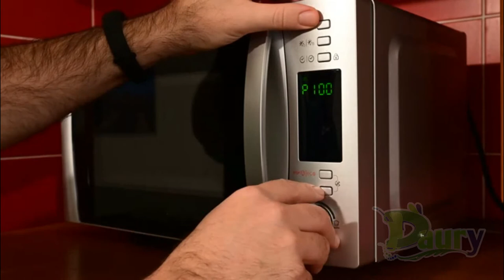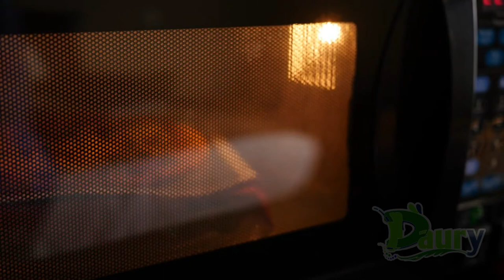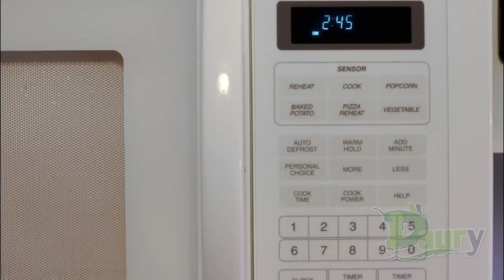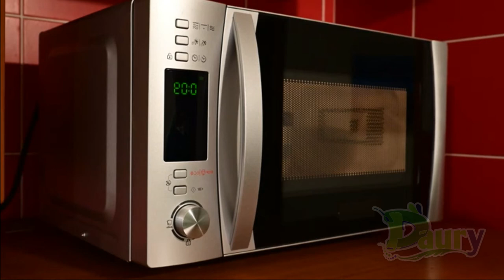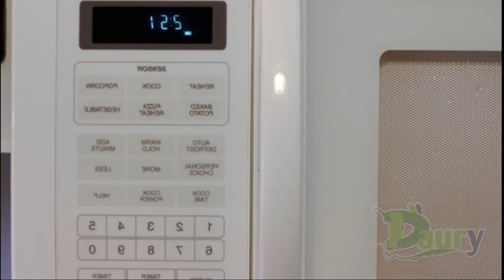Cómo limpiar el microondas con vinagre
Como bien sabes, es habitual que se ensucien los electrodomésticos con los que cocinamos normalmente y es por eso que mantenerlos en buen estado es fundamental.